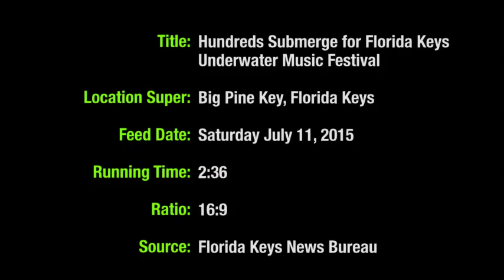Lower Keys Underwater Music Festival (Video)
By FloridaKeysNewsBureau For SouthFloridaReporter.com, July 12, 2015 - Big Pine Key, Florida Keys -- More than 400 divers and snorkelers explored a portion of the continental United States' only living coral barrier reef Saturday while rocking to a subsea concert during the annual Lower Keys Underwater Music Festival.

Staged by Keys radio station WWUS and the Lower Keys Chamber of Commerce, the festival encouraged coral reef protection and environmentally responsible diving. The event took place at Looe Key Reef, an area of the Florida Keys National Marine Sanctuary about six miles south of Big Pine Key.

"This is a celebration of the coral reef," said festival founder Bill Becker. "It's a way for people to really appreciate the coral reef while at the same time listening to an environmental message, and we are committed to preserving the coral reef and keeping it safe."

Music broadcast by the radio station via underwater speakers suspended beneath boats above the reef. Swimming among colorful tropical fish and coral formations, participants swayed to sea-focused offerings that included humpback whale songs and melodies like the Beatles' "Yellow Submarine" and Jimmy Buffett's "Fins."

Participants included endurance swimmer Diana Nyad, who in September 2013 became the first person to swim from Cuba to Key West without a shark cage. Nyad, who kept focused during the almost 111-mile swim by singing a mental "playlist" to herself, said actually hearing tunes underwater was incredible.

"You couldn't hear it this well if you were in a concert sitting in the front row and actually watching the fingers on the guitar," Nyad said. "It's very magical and distinct underwater."

One of the songs from Nyad's personal Cuba-to-Key-West soundtrack, "Me and Bobby McGee," was broadcast during the festival in her honor.